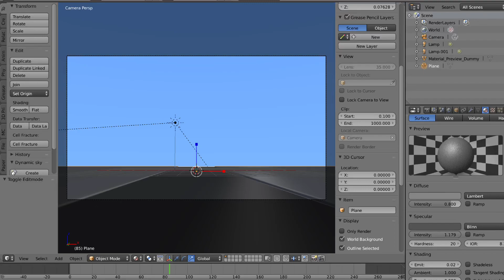Alright , it’s happening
Operation G.R.E.E.N.B.A.C.K is now in production

If you were wondering “where were you last night , aren’t you supposed to put out Test Reel #72 or Predictions #14 or Production Update #5 , what’s going on” , well that’s because I just watched Twister (1996) , it just came on for some reason , I just happened to sit through almost 2 hours of that film , thanks to TV2 for showing it

Now , you probably know what THIS is , this is part of the opening scene that is set to be done

And I know , the part where the baron is holding the earth is in the Highlander styled opening , so it had to be in it

The production for Operation G.R.E.E.N.B.A.C.K has already started as of September 2nd 2023 (my time) and September 1st 2023 (US time) , I will check the part where the Frog Head Flyer lands on the streets of London when it’s being sent